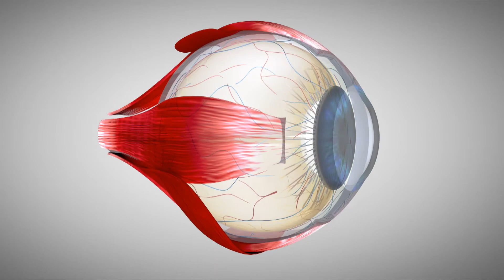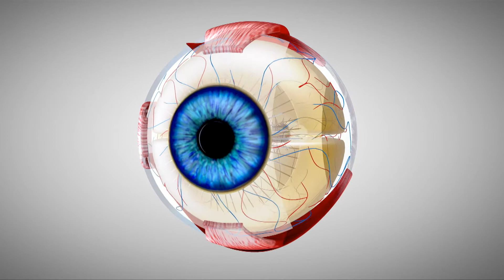Macular Degeneration & Autoimmune Patient Improves Vision - The Science of Healing CLIP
Lewis Willams was having issues with macular degeneration, when seeking treatment he ended up encountering an additional problem.  After seeking help with SLUCare Vitreoretinal Surgeon, Dr. Niloofar Piri, it was able to be determined that he had other compounding issues including inflammation, glaucoma, intraocular inflammation and retinal problems that looked to be a vein occlusion.  It was determined he had an autoimmune issue in the eye called uveitis.

This is a clip from The Science of Healing which follows SLUCare ophthalmologists as they restore vision and hope by treating rare retinal disorders as well as injuries that return vision to those who have lost it.  This episode which aired Tuesday, June 29, 2021, on KMOV-TV 4 St. Louis.